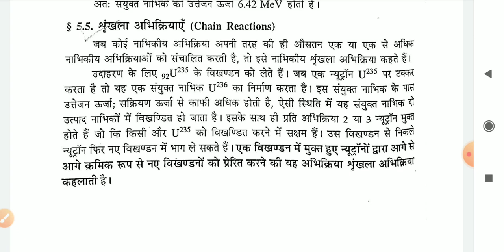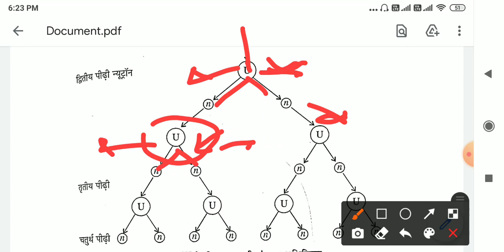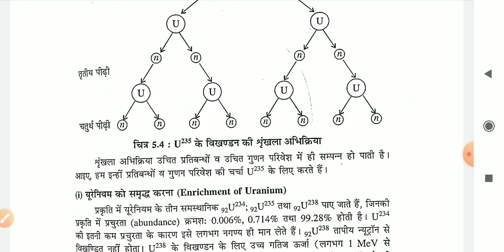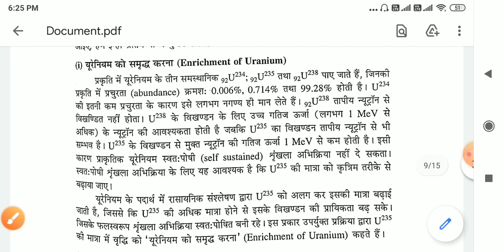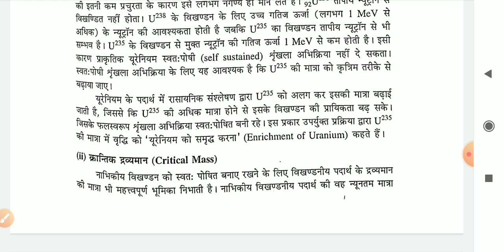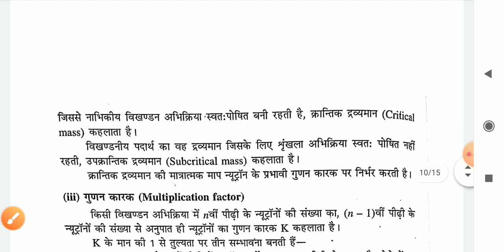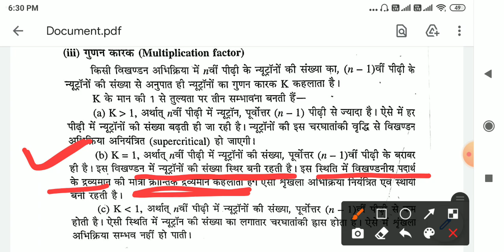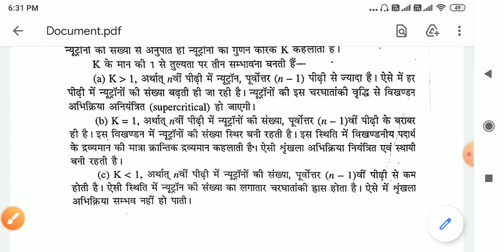BSc III Physics II Unit II Lecture 4 Nuclear Chain reaction